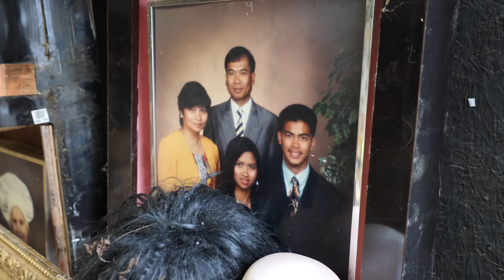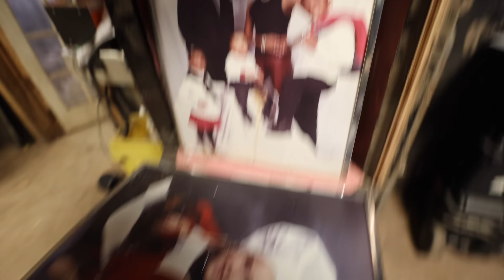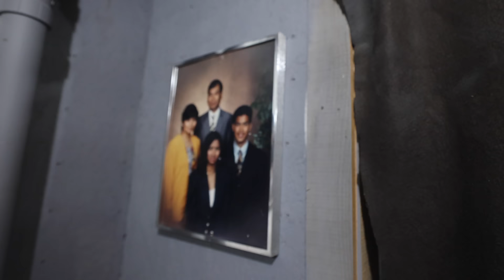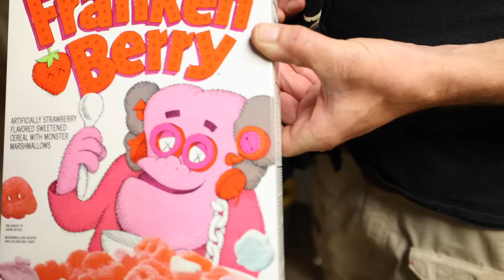Maryland's SCARIEST HAUNT Behind The Scenes | Markoff's Haunted Forest 2022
Behind The Scenes Of Markoff's Haunted Forest 2022. We went to one of the world's scariest haunted attraction and saw how they make their scary Animatronics. There's over a mile of Haunted Corn Maze Trail. It's the top Haunts in Maryland.

Kevin Heimbach
601 Market St